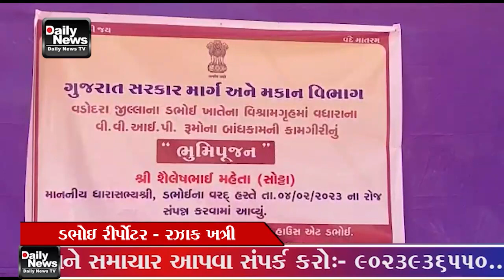04 02 23 ડભોઇ ભૂમિપૂજન લોકલાડીલા ધારાસભ્યશ્રી શૈલેષભાઈમહેતા સોટ્ટા ના વરદ હસ્તે રાખવામાં આવેલ